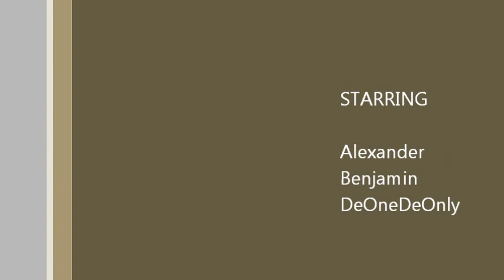MeBenAlex1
Riding with the boys...